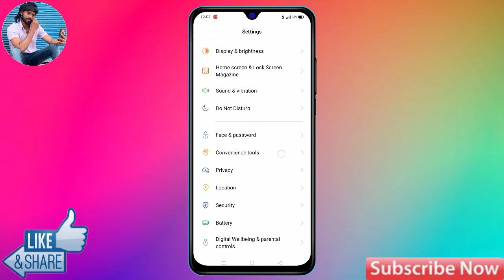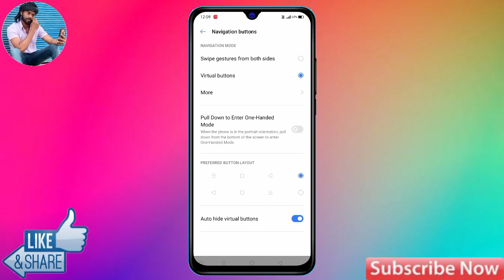realme gt 2 back button settings | realme gt 2 change navigation buttons